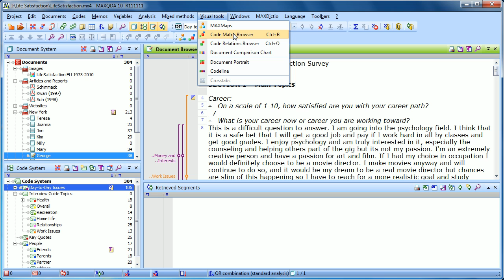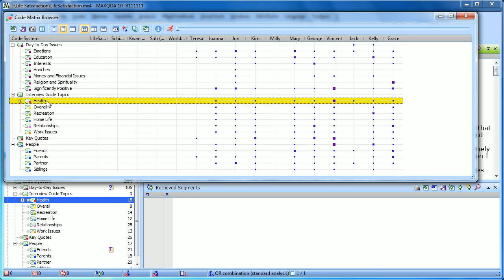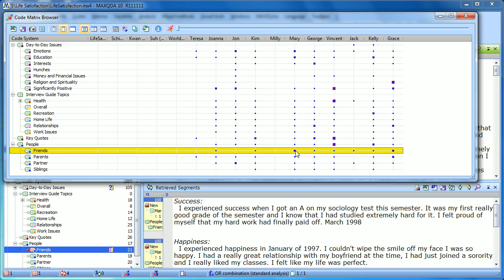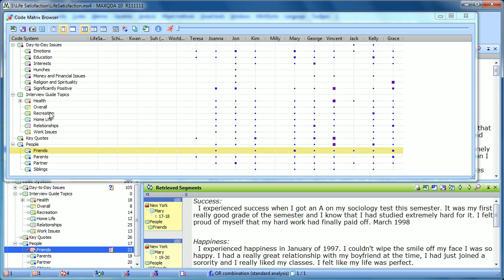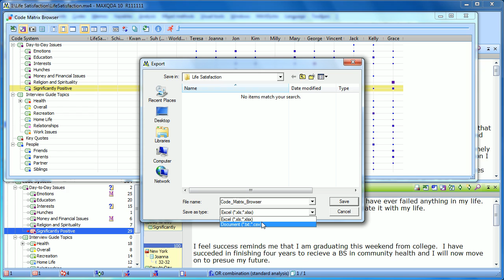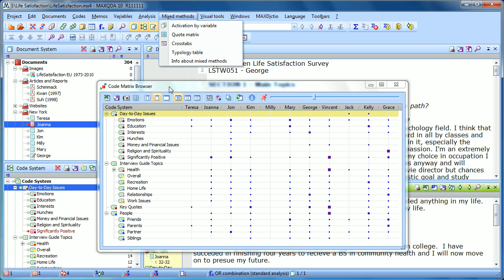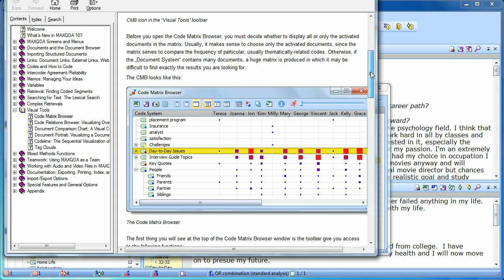[2012] MAXQDA 10 and MAXQDA 11: Code Matrix Browser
This tutorial gives an extensive explanation of the multiple-case visual tool called the Code Matrix Browser.